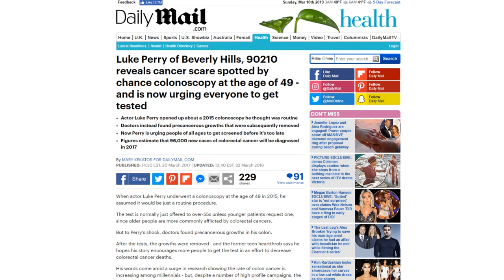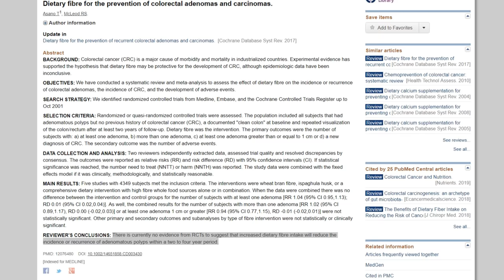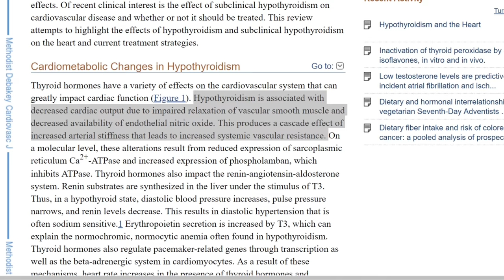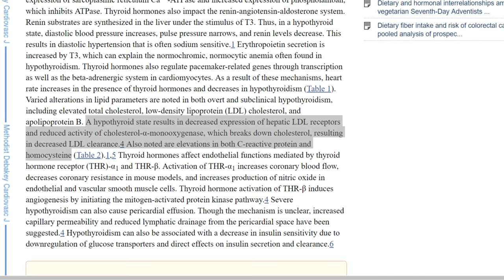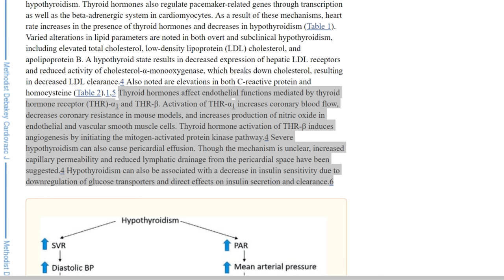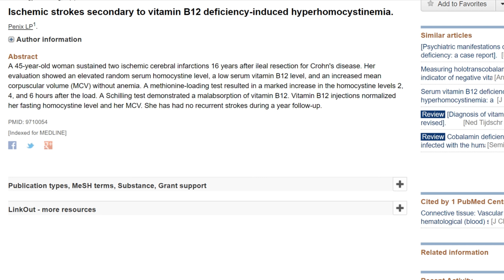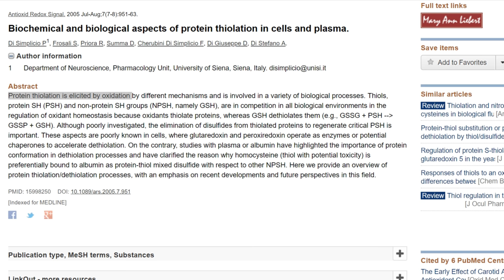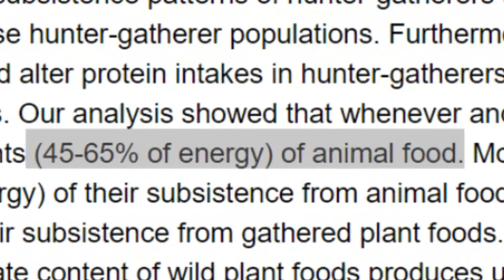Did a Vegan Diet Kill Luke Perry?